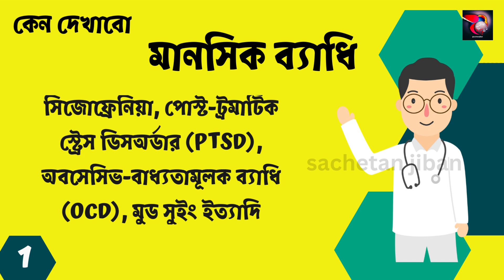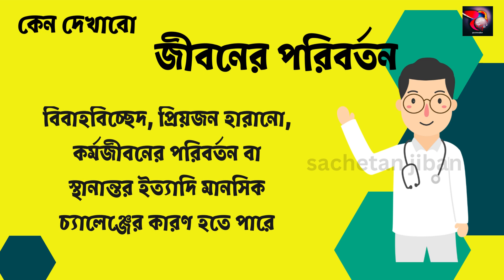সাইকিয়াট্রিস্ট বা মনোরোগ বিশেষজ্ঞ / Psychiatrist in Bangla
This video is made for knowledge and educational purposes only.

যদি ভিডিওটি ভালো লাগে, অবশ্যই শেয়ার করুন। ধন্যবাদ।